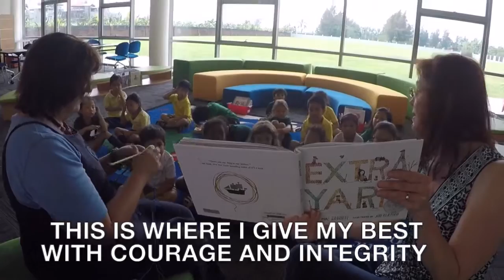Concordia Community - This Is Where I Live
Join our elementary students and learn about the wonderful Concordia community we live in!